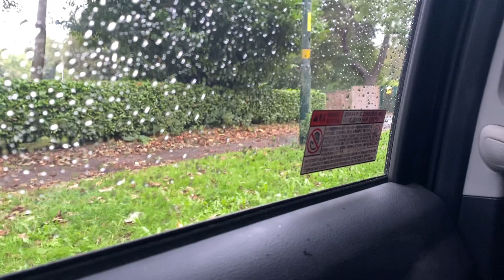Going Home From College